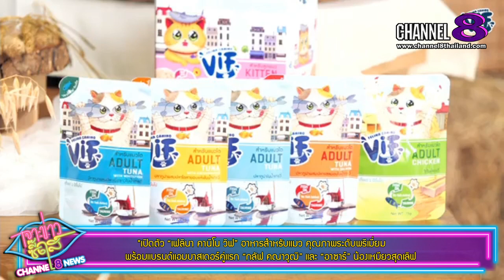Channel8Thailand : เจาะข่าวซี๊ดส์ : เปิดตัว “เฟลินา คานิโน วิฟ” อาหารสำหรับแมว คุณภาพระดับพรีเมี่ยม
เปิดตัว “เฟลินา คานิโน วิฟ” อาหารสำหรับแมว คุณภาพระดับพรีเมี่ยม                                            พร้อมแบรนด์แอมบาสเดอร์คู่แรก “กลัฟ คณาวุฒิ” และ “อาซาร์” น้องเหมียวสุดเลิฟ

เฟลินา คานิโน วิฟ (Felina Canino VIF)  ผลิตภัณฑ์อาหารสำหรับแมว คุณภาพระดับพรีเมี่ยม ซึ่งผลิตด้วยวัตถุดิบจากธรรมชาติชั้นดี อุดมไปด้วยสารอาหารที่มีประโยชน์ต่อสุขภาพของแมว ชูจุดเด่นด้วยการนำเสนอเมนูที่หลากหลาย เพื่อเพิ่มความสุขและสนุกกับการเลือกอาหารในแต่ละมื้ออย่างไม่จำเจ

 พร้อมเปิดตัว  Brand Ambassador คู่แรกสุดพิเศษ หนุ่มกลัฟ  คณาวุฒิ  ไตรพิพัฒนพงษ์”   และ น้องแมว อาซาร์   บรรยากาศภายในงานเต็มไปด้วยความสนุกสนาน  ความฮาและน่ารักของทั้งคู่   ซึ่งงานนี้ รายละเอียดจะเป็นอย่างไร ไปฟังกันเลยจร้า

4 Ku-band @ 54 MHz
24 Ku-band @ 27 MHz

Downlink Information:
NAT TV 1 and 2
Transponder: 22
Frequency: 12090
Symbol Rate: 20000
FEC: 3/4

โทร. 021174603